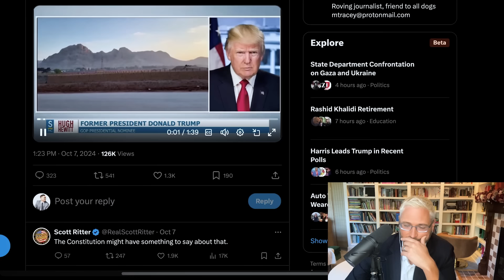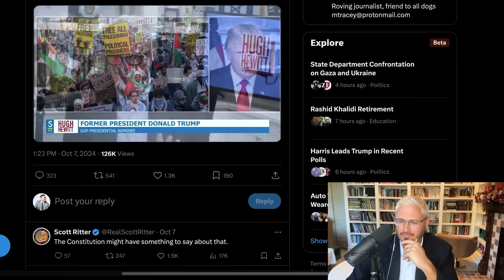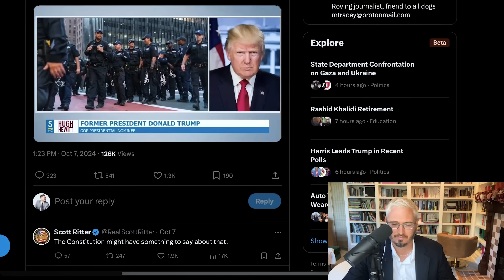Trump Promises To PROSECUTE Pro-Palestine Protesters | The Kyle Kulinski Show